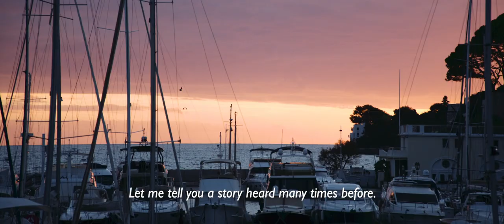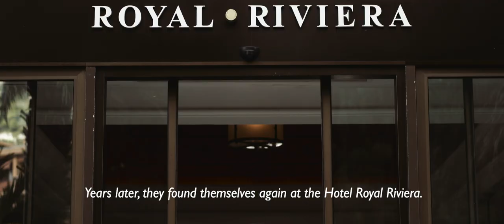VANBRUUN.COM - A VANBRUUN Love Story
Let us tell you a story about love. Meet our couple who met at the French Riviera and the rest is history.

A short love story in four episodes.
Première Partie - How they met.
Deuxième partie - A romantic dinner for two?
Troisième partie - The life
Quatrième partie - Will you marry me?